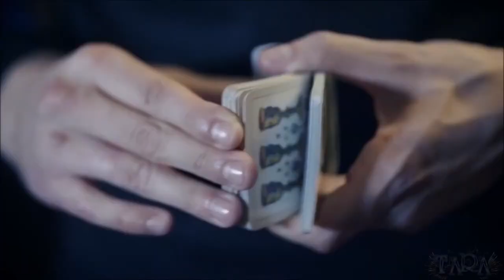Hold On To Me - DJ . Richard Turner .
Vocal / Electronic  / Synth /